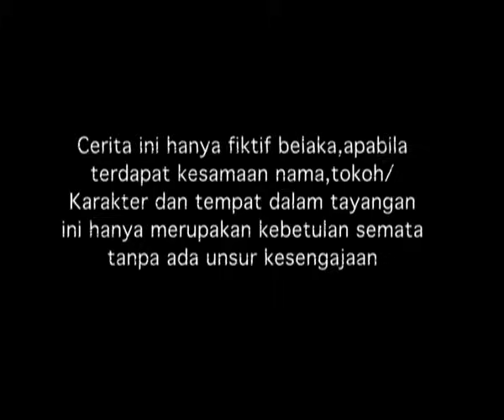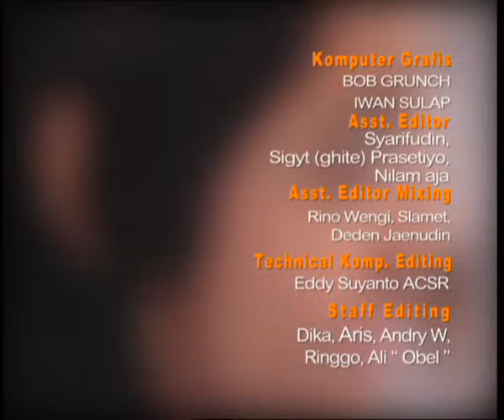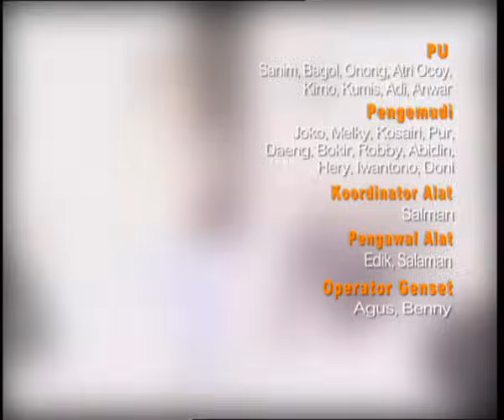Nada Cinta - Episode 159